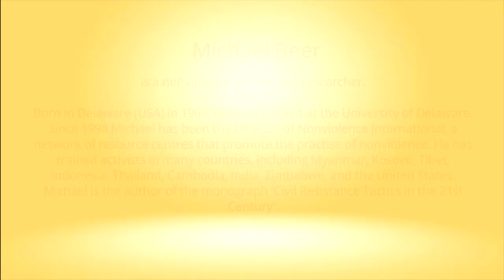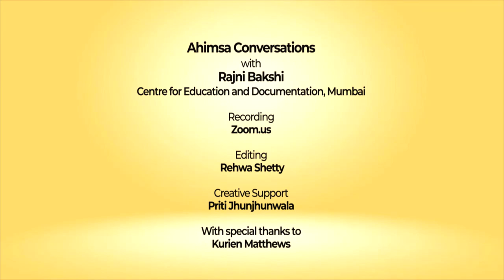Snippets: Ahimsa Conversation # 73 Michael Beer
The nonviolence universe is richly diverse, with new methods and tactics being developed all the time. Michael Beer, director of Nonviolence International, describes how the tool-box of non-violence is growing with many forms of creativity. Here Michael talks about the data base of nonviolent methods and tactics that he has helped to curate. In mid-2021 that data base had 350 tactics on record and is likely to grow further.